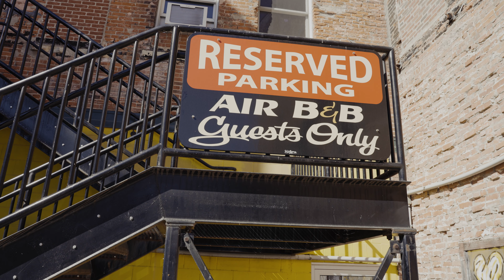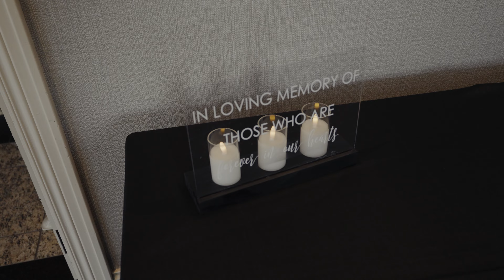Wedding at the Court Above Main and The Waterfront in La Crosse, WI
MB011EOHQVLGWTM